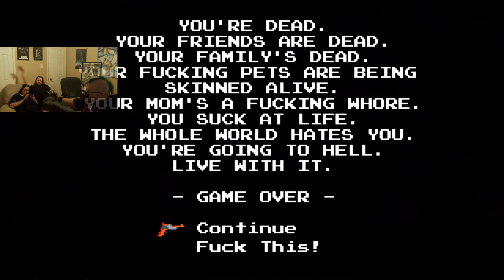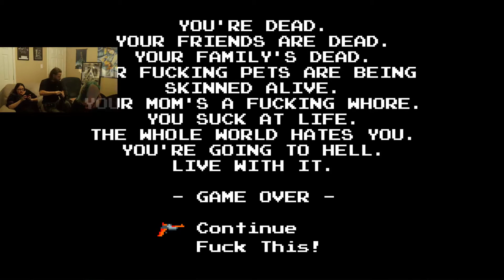Let's Play AVGN Adventures 2: ASSimilation Part 8 - Virtual Stupidity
In this episode, we enter the virtual nightmare...Fuck man.

Guilded: HunterPBrown